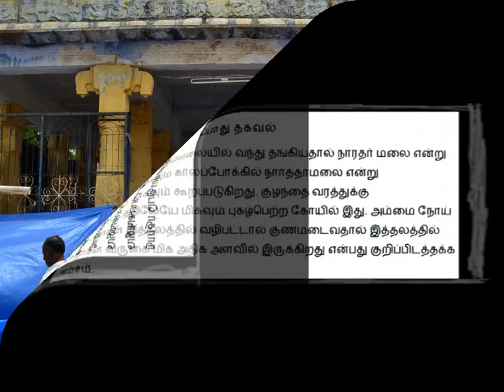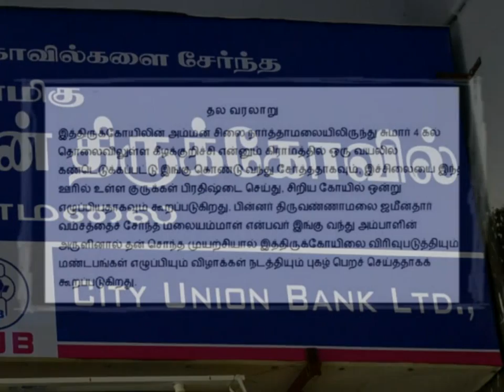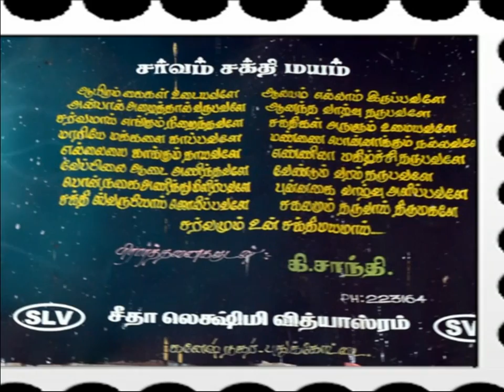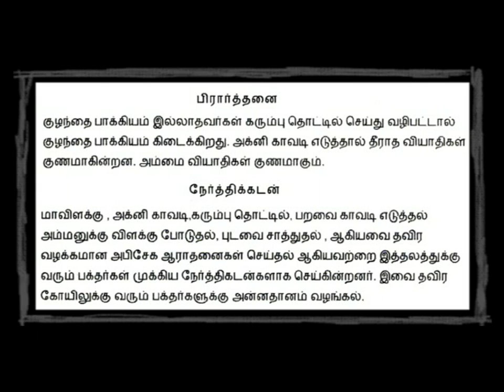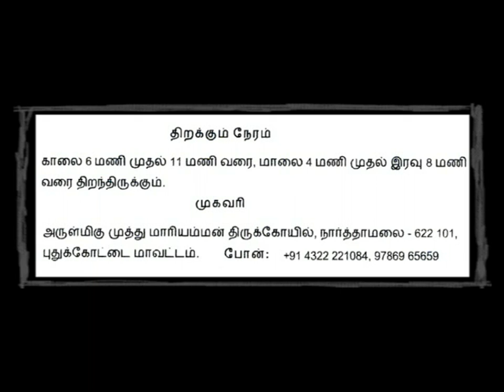Narthamalai ~ Muthumari Amman / Sage Narather done penance here !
Narthamalai. Previously it had been called as Narathar malai, since here in this place, the great celestial sage Narada had stayed and had done penance. This hill has been in the shape of the pranava mantra 'Om', as it has been surrounded by the cluster of hills namely Mela malai, kottai malai, parayar malai, Kadambar malai, Uvakkan malai, Alurutti malai, Pommadi malai, mann malai, and pon malai.

All these above said cluster of hills have been believed to be the bits of sanjeevi mount that had fallen down, when lord Hanuman had carried the sanjeevi mount from the north India, in order to make alive the dead in the war between lord Rama and the demon king Ravana. So, all these hills have been believed to be filled with full of life saving herbs.

The idol of goddess Muthumariamman, here in this temple is believed to have been unearthed from a paddy field in the place called as keelakurichi, 4 miles far from the Narthamalai. This idol had been brought here by a temple priest and he had built a small shrine. Later on, a royal woman named as Malaiammal belonged to the zameen of Thiruvannamalai had extended this small temple as a big one with her own funds and had celebrated the festivals, which are continued till now.

One of the noted feature here in this temple, has been that at the northern part of the wall of goddess shrine, there lies the sculpted yantra, that is, the sacred words and signs related to lord Muruga, which has been considered as the most powerful and a blessing to the devotees.

This has been the most featured temple for those who are seeking the child boon. Again, people who have been seriously affected with small pox could have got full relief from its clutches. The aforesaid two reasons, suppose to draw huge numbers of devotees, say roughly 5 lakhs of people on the grand festival, which has been celebrated on the Tamil month of panguni.

1. All the photos have been original,taken with Nikon SLR D3100.
2. Place of photo session - Goddess Muthumari Amman temple at Narthamalai, near Pudukkottai of Tamil Nadu, India.
3. Date of photo session - 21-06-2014.
4. Conversion of photos into movie clip - By MemoriesOnTV.
5. Output file- Mpg video file.
6. HD conversion - From Mpg to F4v.
7. Conversion of text into speech - By NaturalReader.

Regards

Selvaganapathy S